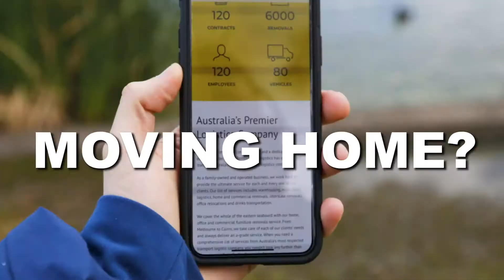Moving Homes? Home Removals